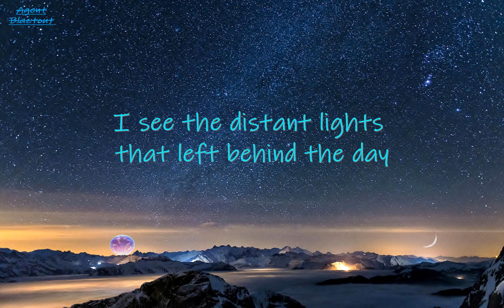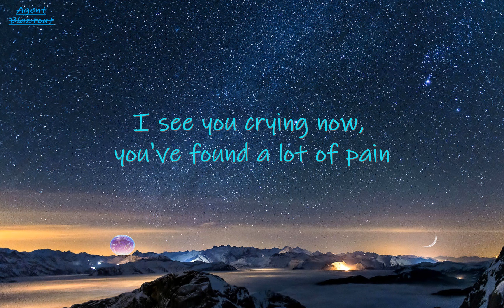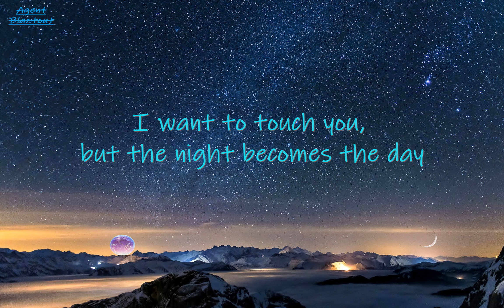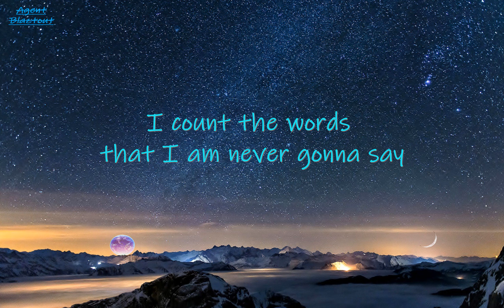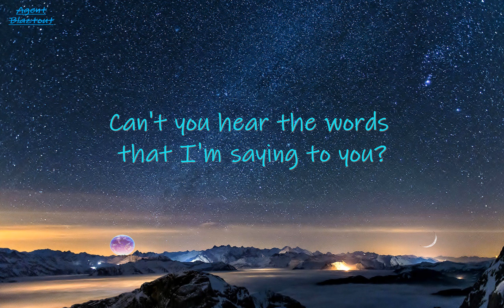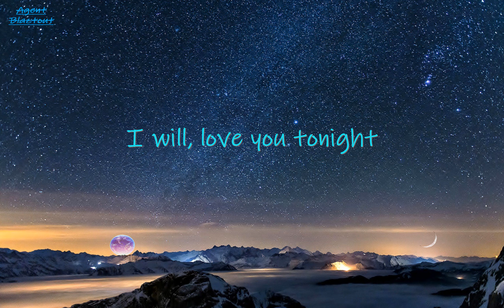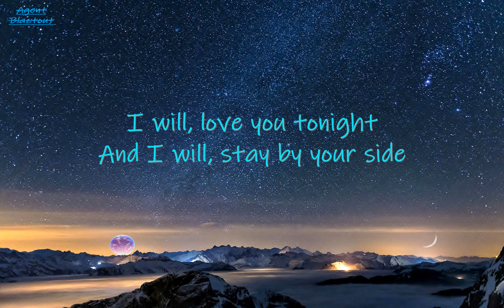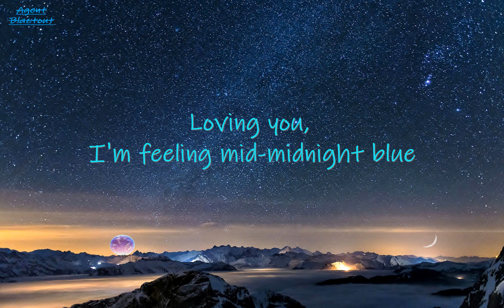Electric Light Orchestra Midnight Blue lyrics [ I will love you tonight ]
"Midnight Blue"
Artist: Electric Light Orchestra
Released: 1979
Album: Discovery
This Channel is created to inspire youtube viewers to watch youtube videos with lyrics and also give them a whole lot of best music video experience. Making videos for relaxation and entertainment purposes and tribute to music industry. Hope you enjoy staying in my channel.
Agent Blaztout loves you all!  God Bless, World Peace and One Love